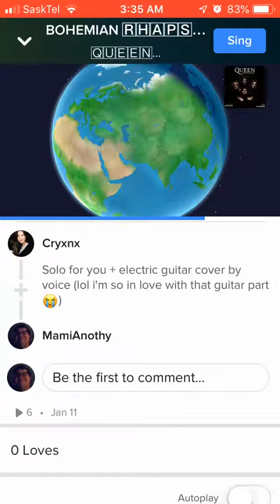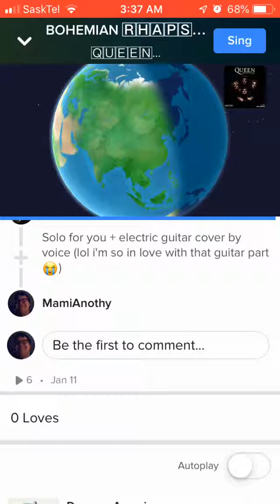Cover | Bohemian Rhapsody | Queen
Made January 11th, 2019